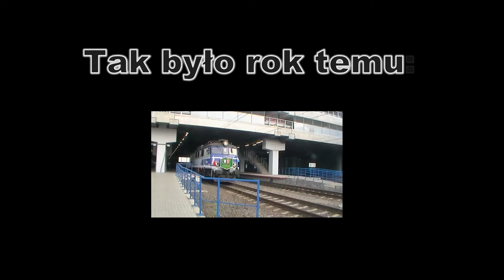[PKP Intercity] Pociagi Specjalne na XXXI Pielgrzymkę Kolejarzy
W dniach 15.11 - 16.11 miała miejsce 31. Ogólnopolska Pielgrzymka Kolejarzy na Jasną Górę. Oczywiście wiązało się to z uruchomieniem pociągów specjalnych, gdyż nikt o zdrowych zmysłach w połowie Listopada nie będzie szedł na piechotę z np. Szczecina. W tym roku uruchomione zostały pociągi specjalne z: Lublina, Gdyni, Przemyśla, Terespola, Słupska i Szczecina, przy czym dwa ostatnie pojechały przez Poznań. Pociągi przyozdobione były podobiznami Maryi itp.

00:05 - EP07-1069 z poc. MPE 84140 "Pielgrzymkowy" (Słupsk - Częstochowa Stradom)
02:00 - EP07-479 z poc. MPE 84146 "Pielgrzymkowy" (Szczecin - Częstochowa Stradom)